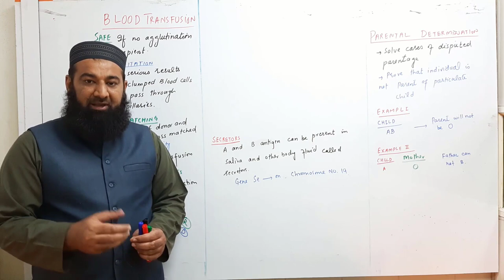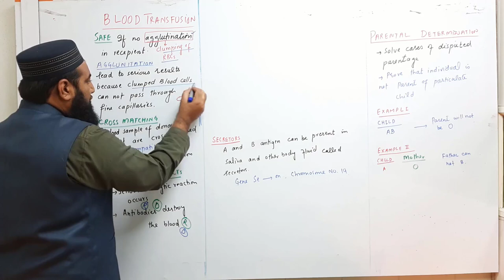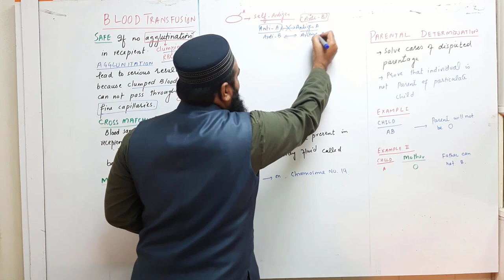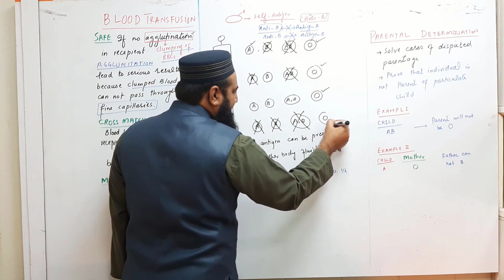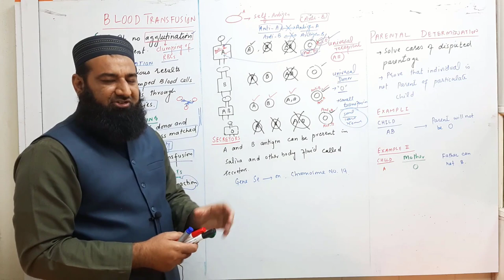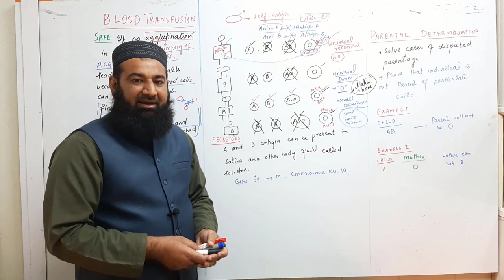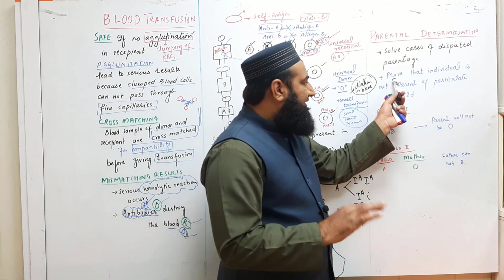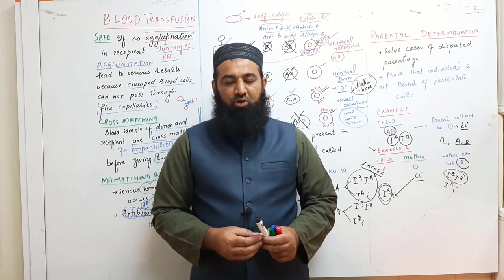Biology chapter 22 Lecture No.10 Blood Transfusion F.Sc. (2nd Year)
Blood Transfusion.
Any blood transfusion is ideally safe if it does not cause agglutination in the
recipient.
Matching .
Agglutination leads to serious results because clumped cells cannot pass through fine
capillaries. The blood samples of the donor and the recipient are cross matched for
compatibility before giving transfusion.
Mismatching Result.
If incompatible blood is transfused, dangerous hemolytic reaction occurs. Either the
antibodies of the recipient destroy the RBC of donor or the antibodies of the donor
hemolyze the RBC of the recipient
Blood A.
Blood group A can be transfused only into A and AB recipients because they do not
have anti - A antibodies.
Blood B.
Blood group B can be transfused only into B and AB recipients as they do not have
anti - B antibodies.
Blood AB.
AB blood can be transfused only into AB recipients because they have neither anti -
A, nor anti B antibodies.
Universal recipient. AB blood group individuals are called universal recipients
because they can receive transfusions of blood from any of the four blood groups.
Blood O.
It has neither A nor B antigen, but it does have anti - A and anti-B antibodies. An
O recipient can only be given transfusion from a donor O.
Universal donor. Phenotype O can also be used as donor for small transfusions to
A, B and AB recipients because donor‘s antibodies are quickly absorbed by other
tissues or greatly diluted in the recipient‘s blood stream. O blood group individuals
are called universal donors.
Secretors.
A and B antigens can also be present in saliva and other body fluids of some persons
called secretors. Secretors have dominant secretor gene ―Se‖ on chromosome 19.
Parental Determinations.
Genetic analysis on the basis of blood groups helps in solving cases of disputed
parentage. It can only be used to prove that an individual is not the parent of a
particular child,
Example1. A child of AB phenotype (IA
I
B) cannot be the child of a parent of
phenotype O.
Example2. Similarly a man of B phenotype cannot be father of a blood type A
child, whose mother is of phenotype O. His father could either be A or AB
phenotype.